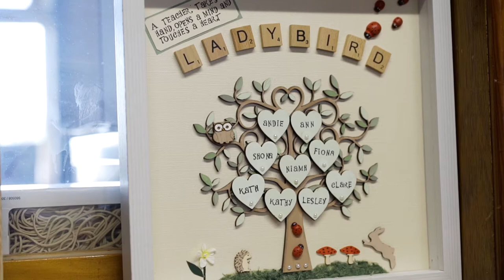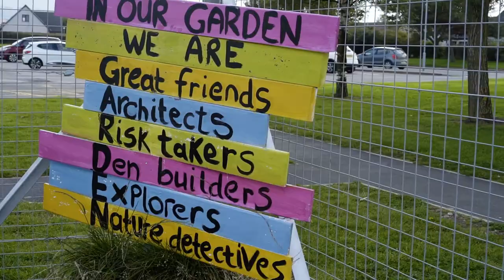Early Education & Childcare Careers in Moray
These videos were created by Moray pupils for other pupils to showcase what careers are available in Moray in the key Growth Sectors in our area identified in the Moray Skills Framework.